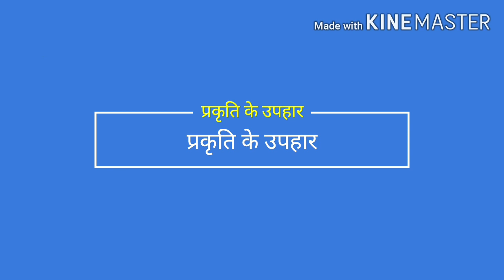घास नुमा फूलों का सौंदर्य | जड़ी बूटी फूल |beauty of nature flowers/nature flowers blooming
दोस्तों पृथ्वी  पर फूल   वाले  पौधे  लगभग 10  करोड़ वर्ष  पूर्व अस्तित्व  में आए  तब से लेकर आज  तक  यह  पौधे  अपने विभिन्न  स्वरूप विभिन्न  रंगों तथा अपनी  खुशबू से इस धरा  को  सजाए हुए  हैं  आइए  इनके सौंदर्य  का  आनन्द  लेते  हैं

ghas ful

ghass phool

nature flower

जड़ी बूटी फूल

beautiful nature flowers garden

nature flowers status

beautiful places flowers nature

beauty of nature flowers

nature flowers videos

nature beauty videos

nature beauty tips